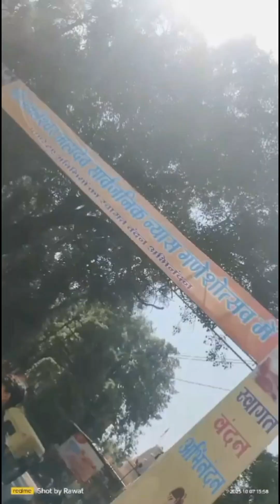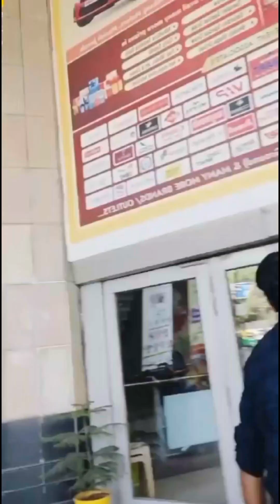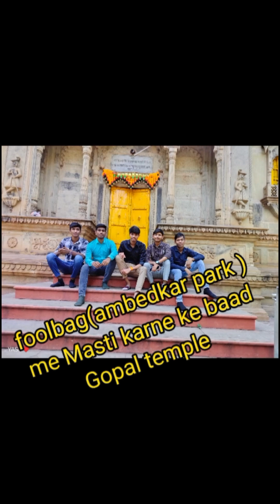GWALIOR TRIP OF HOSTELERS | 🤩bacth 2021 🤠💨💫💯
gwalior trip vlog
new Blog in gwalior trip
gwalior trip places
gwalior trip
gwalior trip it
gwalior trip it college
gwalior to Manali trip
gwalior to Goa trip
college of agriculture gwalior new vlog
college of agriculture gwalior
shorts
college video
college vlog
viral video
my new video viral
youtube viral video
youtube video
youtube shorts#collegeofagriculturegwalior